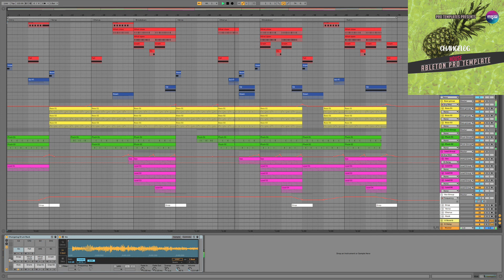Ableton Pro Template Changelog ( House )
Genre: House
BPM: 122
Instruments/effects : Spire v1.1.19,Kickstart 1.0.9,FabFilter Pro-L 1.13
Produced: By Fisun
DAW: Ableton Live 10 (Or Higher)
Vocal: only preview not included